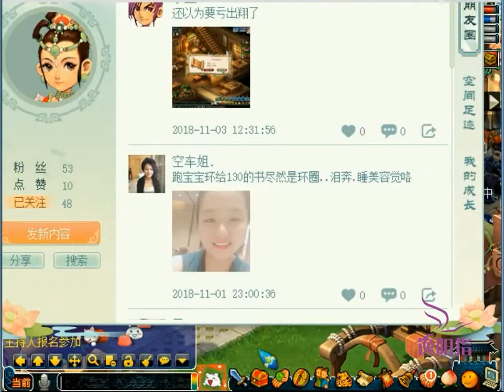梦幻西游：女玩家空间发布的定位有亮点，老王觉得她的家里很有钱